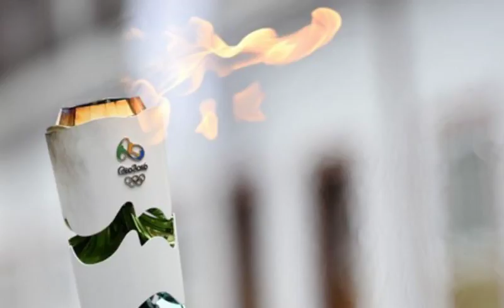國際奧委會秋后算賬，里約遭遇史上最狠處罰，但仍欠中國一句道歉